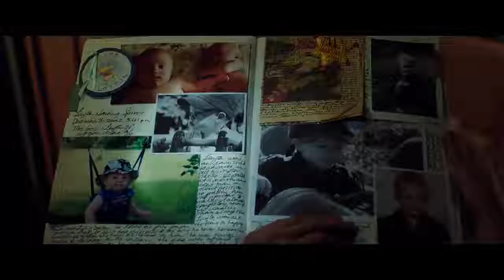Positive films: The Young and Prodigious T.S. Spivet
Country: France, Canada, Australia
Year:  2013
Runtime:  105 minutes
Director:   Jean-Pierre Jeunet
Stars:     Helena Bonham Carter, Judy Davis, Callum Keith Rennie, Kyle Catlett
Awards:
- 2014: César Awards for Best Cinematography (Meilleure photo);
- 2015: 3D Creative Arts Awards - Harold Lloyd Award;
- 2016: Young Artist Awards for Best Performance in a Feature Film - Supporting Young Actress (14 - 21).

Synopsis:
T.S. Spivet (Kyle Catlett) is a 10-year-old prodigy with a passion for cartography and scientific inventions. He lives on a ranch in Montana with his mother (Helena Bonham Carter) who is obsessed with the morphology of beetles; his father (Callum Keith Rennie), a cowboy born a hundred years too late; and his 14-year-old sister (Niamh Wilson) who dreams of becoming Miss America. His twin brother Layton (Jakob Davies) died in an accident involving a firearm in the family's barn, which no one ever speaks of. T.S. was with him, measuring the scale of the gunshots for an experiment, and he doesn't understand what happened. One day, T.S. receives an unexpected call from the Smithsonian Institution, telling him that he is the winner of the very prestigious Baird prize for his invention of a perpetual motion machine and that he is invited to a reception in his honor where he is expected to give a speech. Without telling anyone, he sets out on a freight train across the United States to reach Washington, D.C.

Dear viewer, please, like the trailer if you enjoy this movie.